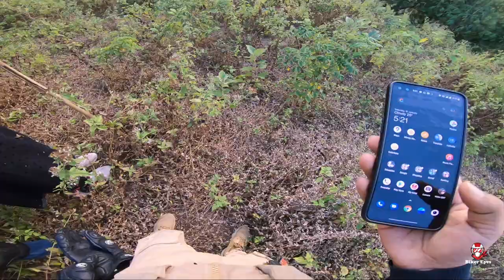প্রথম বাইকার হিসাবে রেজুমংজয় অভিযান || Ovijan Rejomongjoy || অদেখা সৌন্দর্য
প্রথম বাইকার হিসাবে রেজুমংজয় অভিযান ছিল আমার অসাধারন একটি অভিজ্ঞতা। রাস্তা আর পাহাড়ের পরিবেশ আমাকে খুব মুগ্ধ করছে। আর রামু কক্সবাজার থেকে এটি একদম কাছে ।  অদেখা সৌন্দর্য

More Tourist Place Near By Cox's Bazar...